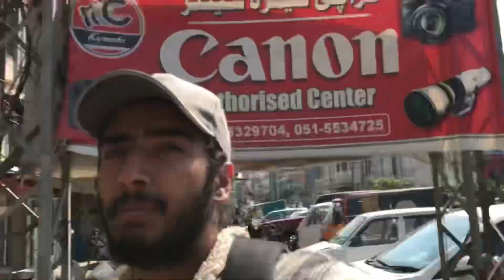JMARY MW-16 MIC Pk??🤯|Raja Bazar Ki Ronakain❤️|Vlog PT 18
Qjmary tripod

Qjmary microphone

jmary kp-2207

jmary fm-16 rgb light

jmary mt 19

Qjmary kp-2294

Qjmary ring light

Qjmary fm-128 rgb

jmary

jmary mic

Qjmary mw16 mic

jmary mw16

jmary mt 19

jmary mw15

Qjmary mt-68

Qjmary mt 29

Qjmary mt 75

jmary mt 30

jmary mt-36

jmary mt 25

jmary mw16 mic